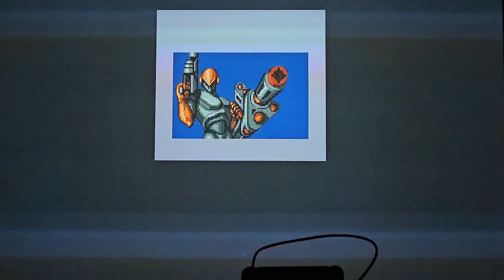strider: I got you. (cutscene 1)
strider hiryu's journey to defeat meio begins.

characters are owned by Capcom.